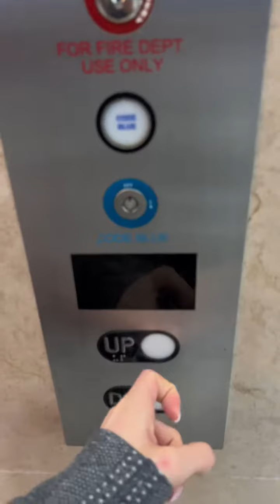Mini Vlog | Day in the Life New York | Traveling Nurse NYC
This video is about New York City, travel nursing, life in New York, and nursing